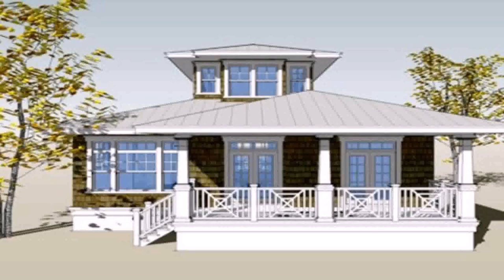Small Bungalow House Design With Floor Plan (see description)